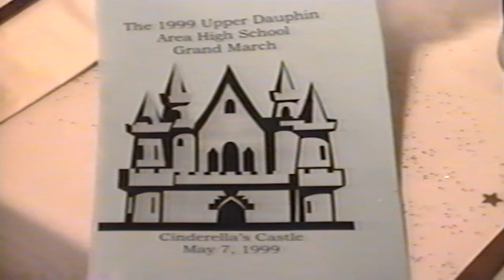Upper Dauphin Prom 1999